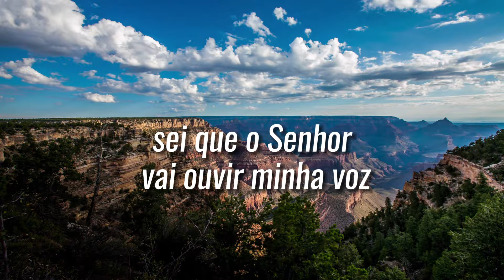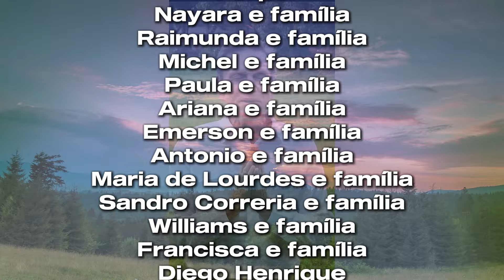Hora do Oração com Marcelo Crivella (28/04)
Junte-se a nós nessa corrente de fé com a Oração do Pai Nosso ao pôr do sol! Que o Espírito Santo abençoe a todos!